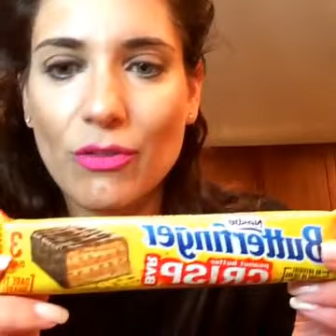New candy 2017: Butterfinger Crisp Candy Review/Taste Test (Originally LiveStreamed)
New candy 2017: Butterfinger Crisp Candy Review/Taste Test by Ms. Candy Blog (Originally LiveStreamed)  The latest from Nestle originally live streamed on Facebook Live, Instagram Live, Periscope, YouNow, LiveMe and LiveStar!

The MsCandyBlog YouTube channel features candy reviews, candy hauls and candy store reviews.  What do you want to see on MsCandyBlog's YouTube channel?

MsCandyBlog.com is a blog about all things candy for those who love fashion & beauty. ""Where candy is always in vogue!""   Visit us at mscandyblog.com and across social media!